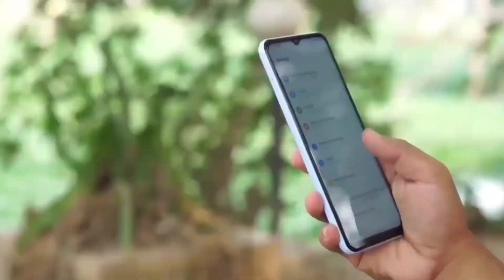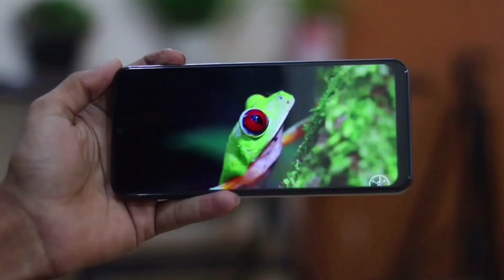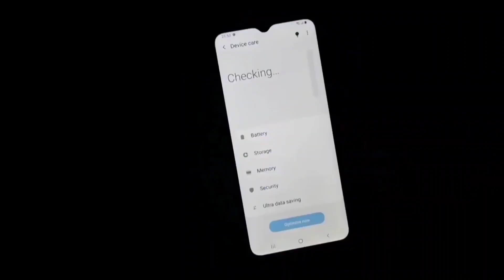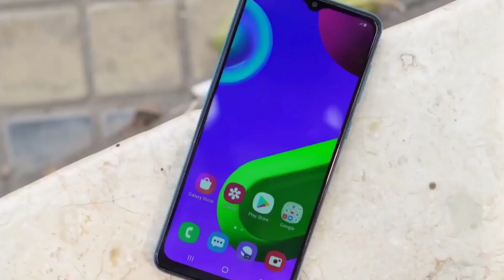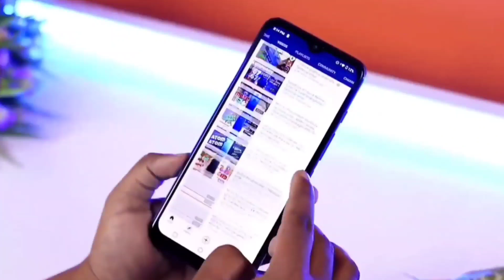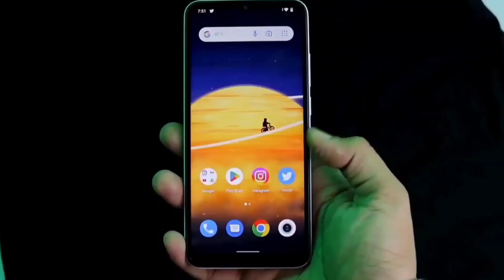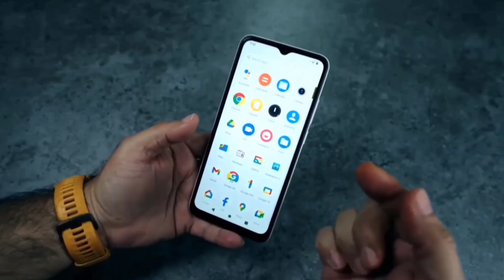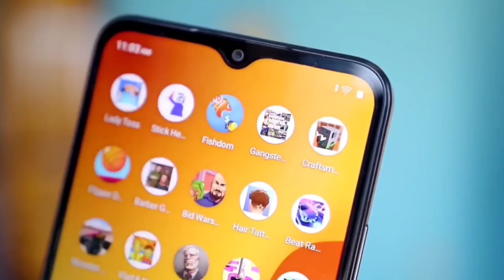১০ হাজার টাকার মধ্যে মোবাইল ২০২৩।Top 5 Best Smartphone Under 10000 Taka in 2023।New Phone Price 2023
১০ হাজার টাকার মধ্যে মোবাইল ২০২৩।Top 5 Best Smartphone Under 10000 Taka in 2023।New Phone Price 2023।

Phone list:
1.Realme C30
2.Xiaomi Redmi A1
3.Samphony Z35
4.Samsung Galaxy M02
5.Vivo Y02

best phones camera phone under 10000
10 hajar takar phone 2023
under 10000 best mobile
10k budget phones 2023 bd
best phone under 10000
10000 tk best mobile in bangladesh 2023
10000 under smartphone 2023
10000 taka mobile in bangladesh
10k best phone in bangladesh
10k best mobile 2023
10000 price best mobile
10000 taka best phone 2023 bangladesh
10000 takar moddhe phone
১০ হাজার টাকার মধ্যে মোবাইল ২০২৩
10000 টাকার মধ্যে ভালো ফোন
10000 tk best mobile in bangladesh
10000 takar moddhe phone
10000 under smartphone
10000 taka mobile in bd
10000 best mobile 2023
দশ হাজার টাকার মধ্যে মোবাইল 2023
10000 hajar tak mobile best 2023
5000 to 10000 best mobile 2023
10 hazar takar phone 2023
10000 mobile phones 2023
10k mobile price in bangladesh
10 hajar takar best phone 2023
best smartphone under 10000 in 2023
mobile 10000 prize 2023
under 10000 best mobile 2022 in bangladesh
10000 হাজার টাকার মধ্যে ভালো মোবাইল ২০২৩
9000 price best mobile 2023
mobile phone under 10000
8 theke 10 hajar takar phone 2023
১০ হাজারের মধ্যে ভালো ফোন ২০২৩
best phone under 10k
10000 to 11000 best mobile 2023
10000 taka best mobile in bangladesh 2023
11 hajar takar phone 2023
best phone under 10k 2023
10000 budget mobile 2023
10k best phone in bangladesh 2023
৮ থেকে ১০ হাজার টাকার মোবাইল ২০২৩
10k budget phones 2023

5g phone under 15000
best smartphones under 15000
powerful phone under 15000
smartphone under 15000